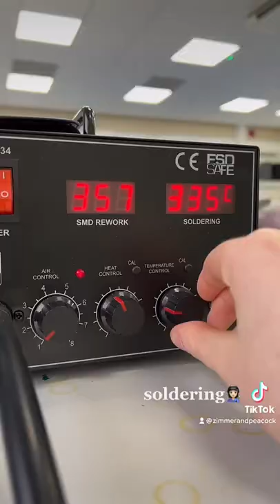Day in the life of an intern at Zimmer and Peacock